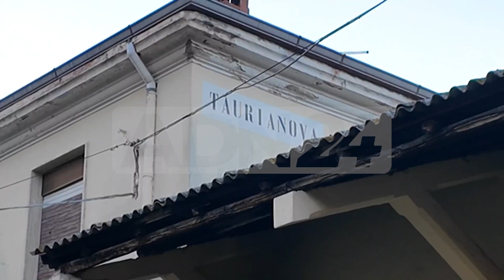Reggio Calabria | Proloco prende in consessione ex stazione ferroviaria della calabria